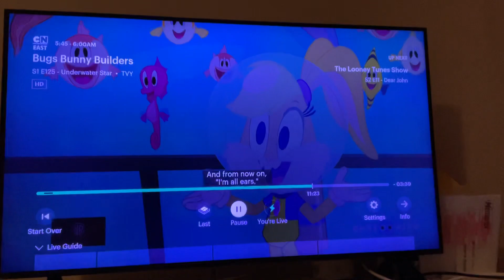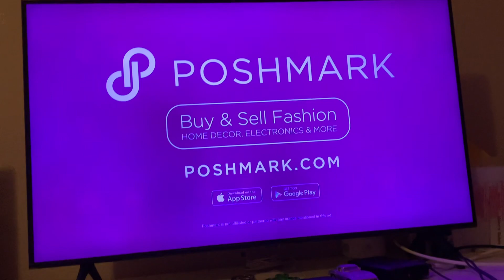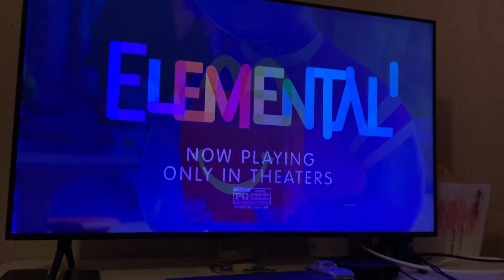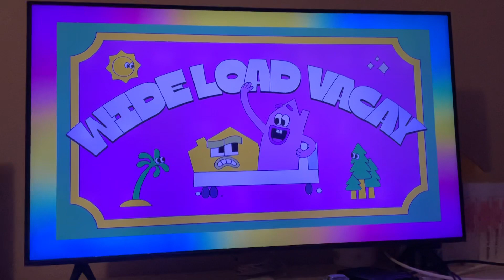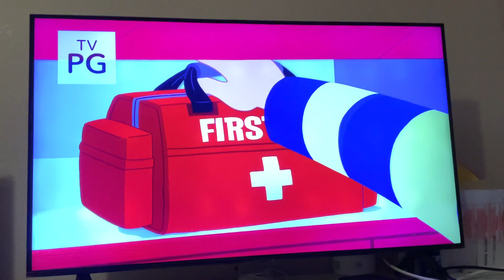Cartoonito Sign Off and Cartoon Network Sign On (July 5, 2023)